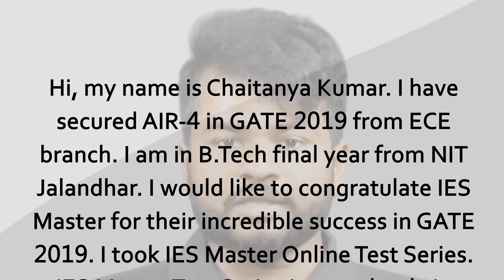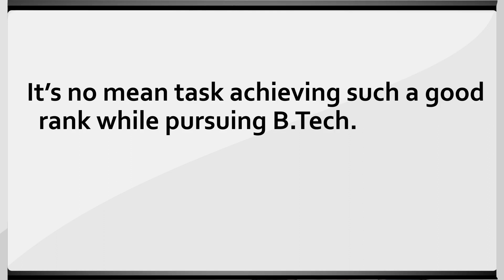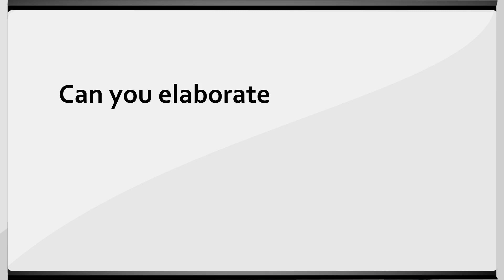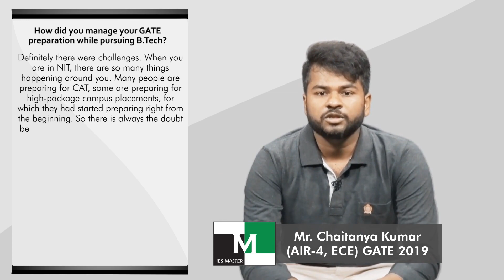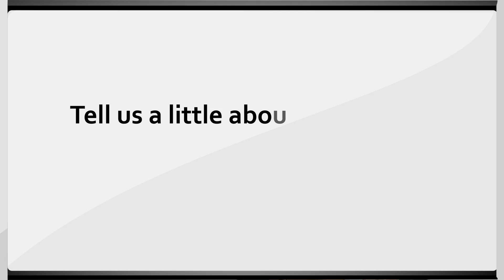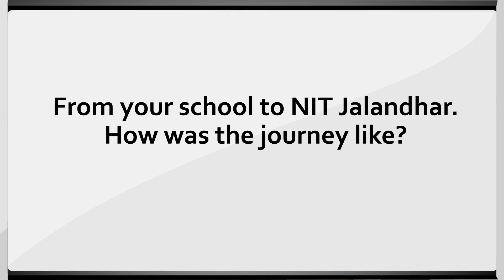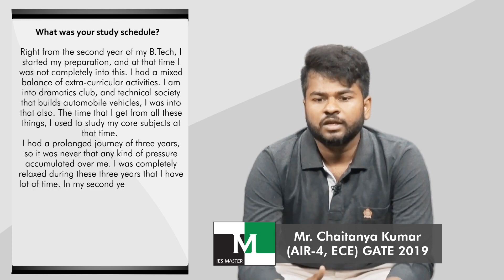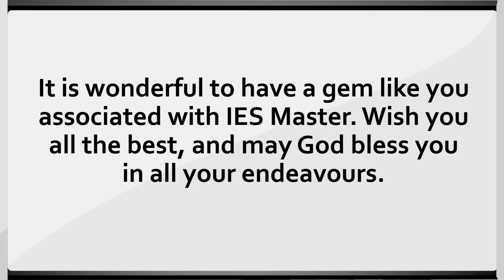Face to Face with GATE 2019 Topper Chaitanya Kumar AIR-4 (ECE) | IES Master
Hi, my name is Chaitanya Kumar. I have secured AIR-4 in GATE 2019 from ECE branch. I am in B.Tech final year from NIT Jalandhar. I would like to congratulate IES MASTER for their incredible success in GATE 2019. I took IES Master Online Test Series.

IES Master Test Series is completely in accordance with the GATE exam pattern. It helped me a lot in acclimatizing in that environment and of course building the speed and accuracy that are required to crack this exam with flying colours.

1. What were your marks in GATE 2019?
My marks were 82 out of 100, and normalised score was 987 out of 1000.

2. What inspired you to go for GATE?
When I started my B.Tech, right from the beginning, I want an academic career and go for higher studies. In the second year, I came to know about premier institutes like IISC Bangalore and IIT Bombay. The mode of admission to these institutes is through GATE, so I started my preparation for GATE.

3. What to you is so special about these premier institutes?
I want to pursue a decent academic career. In India there is a problem with the ecosystem. Here academics is looked down upon as a career. So, if we have good people in academics also, then it would be great for our country and the academic situation in India. I want to pursue a decent academic career, to achieve knowledge, and contribute to the ever-growing technology from these institutes.